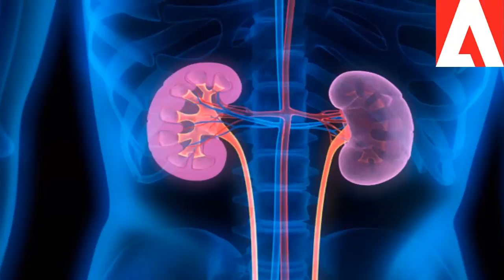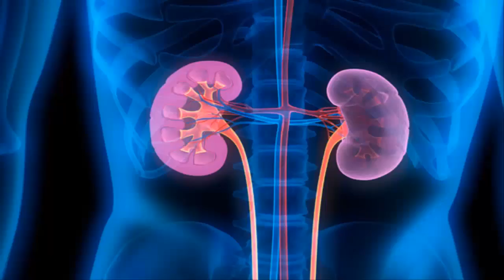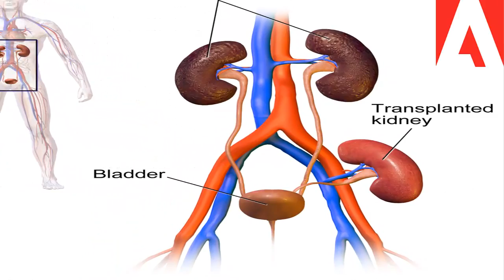দেখুন আপনি যে ভাবে আপনার কিডনি অকার্যকর করে ফেলছেন